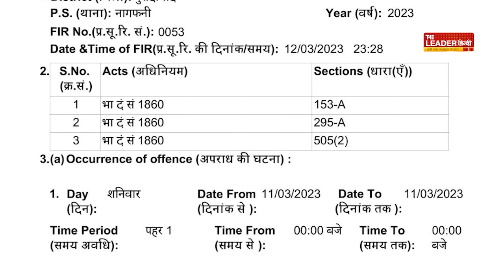Maulana Tauqeer Raza | दिल्ली पास या दूर, कल का कीजिए इंतज़ार | Tiranga Yatra | IMC